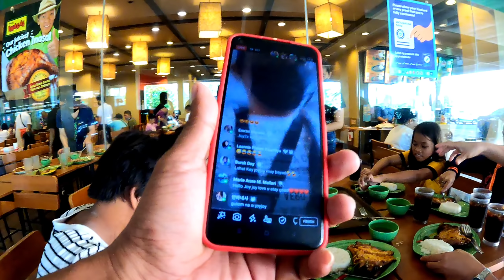(PART19) JOYJOY FACEBOOK VIRAL